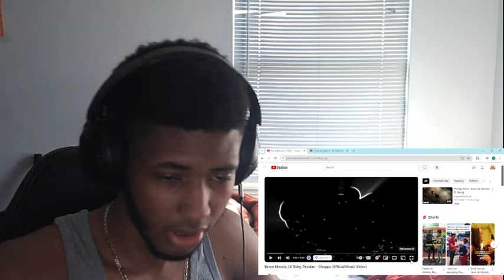BYRON MESSIA, LIL BABY , RVSSIAN - "CHOPPA" OFFICAL VIDEO REACTION!!!